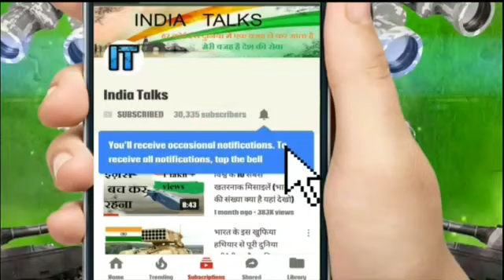पाकिस्तानी आर्मी का सबसे funny video | देखकर हंसी रोक नहीं पाओगे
इस वीडियो में हम आपको पाकिस्तानी आर्मी के कुछ बहुत फनी और अमेजिंग क्लिप दिखाने जा रहे हैं जिसे देखकर आप अपनी हंसी रोक नहीं पाएंगे
 Presented by - sahil chaudhary with yatharth patel

India talks shirt:-
army shirt